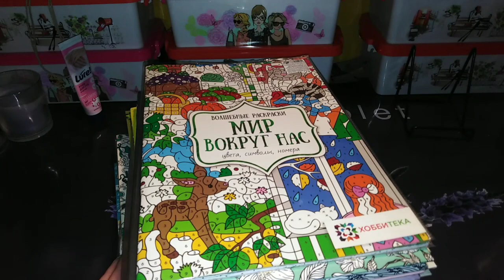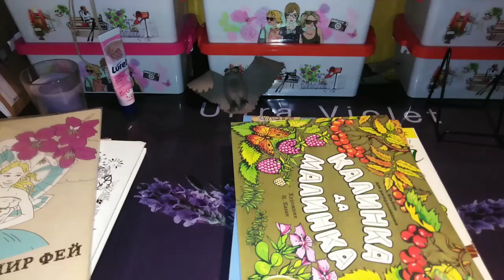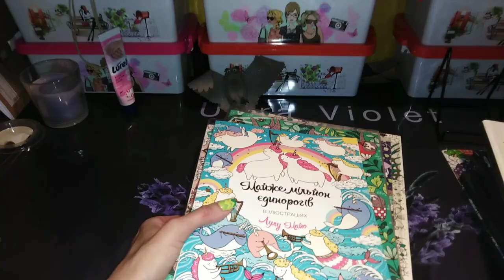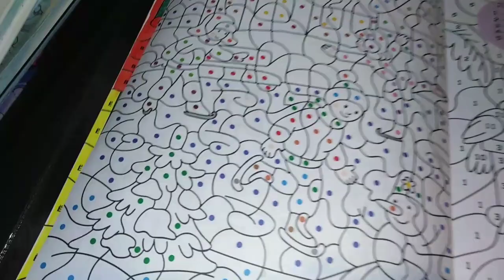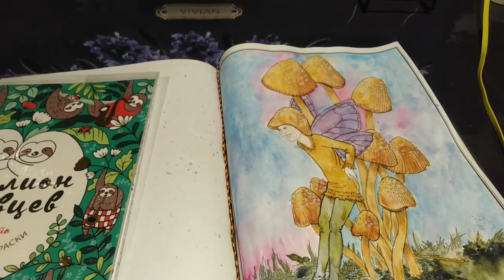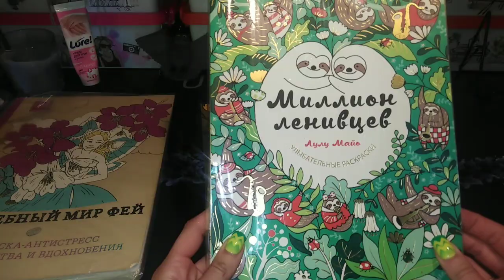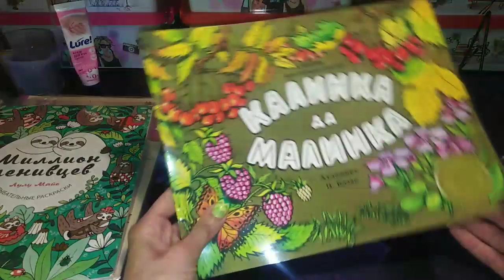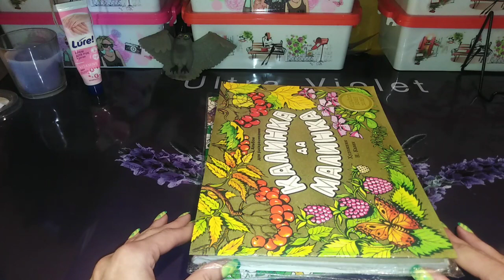ХОББИ-ЧЕЛЛЕНДЖ: время собирать грибы/совместное раскрашивание/24 часа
Оксана

QHN-59409-ZKXG

4ku66v